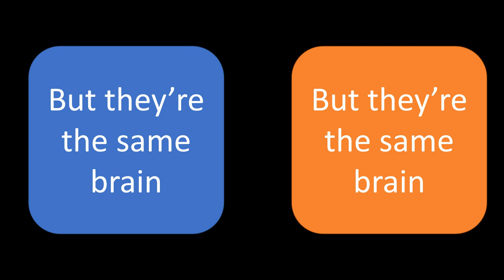Science and Art in the world